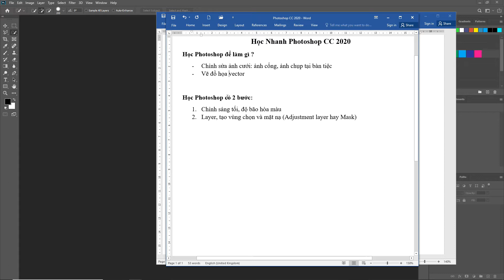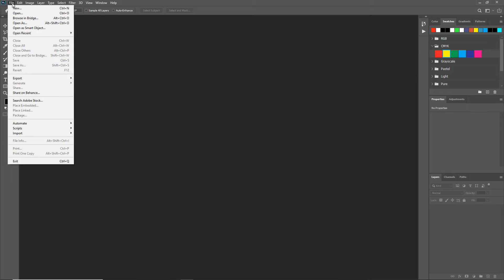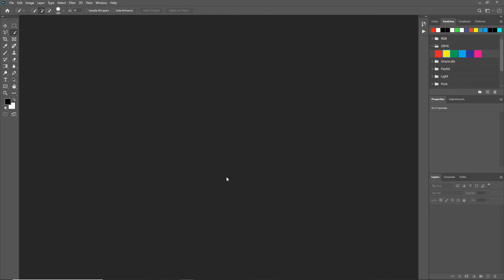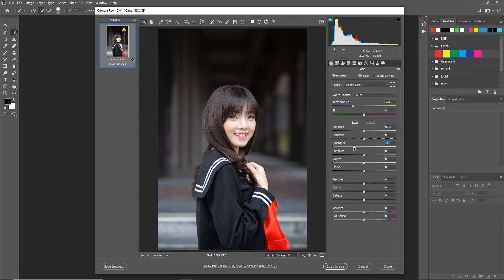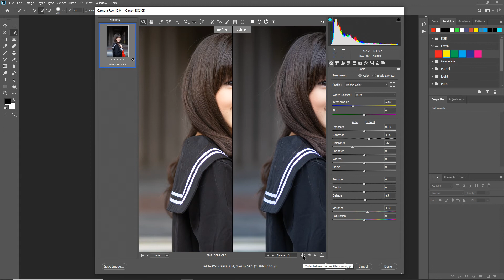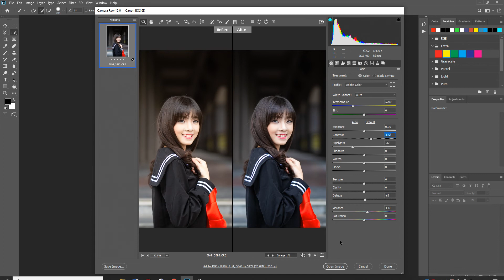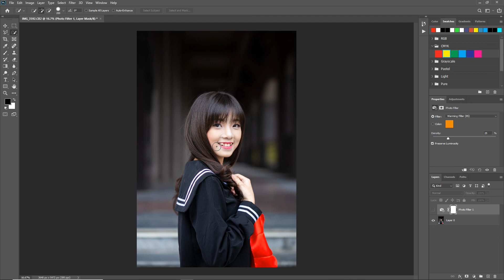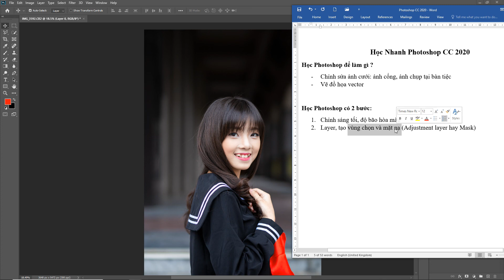Photoshop 2020 - Bước 1: Chỉnh sáng tối, độ bão hòa màu cho bức ảnh